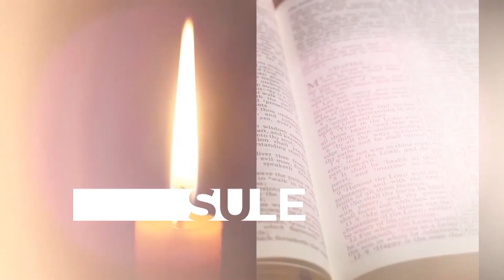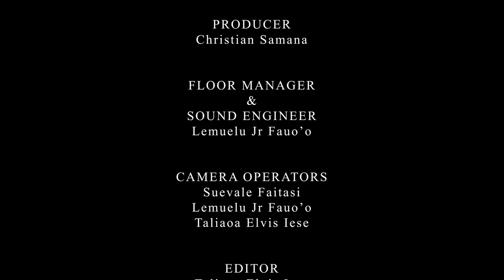LESONA 4: TOTOGI O LE MALOLOGA